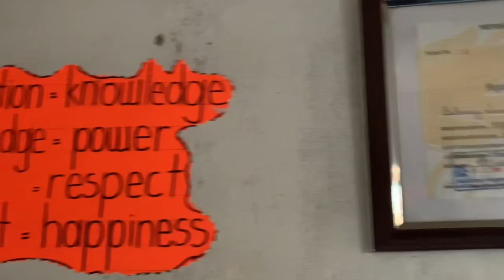Bethany Junior School of Gangu Village, Uganda🇺🇬